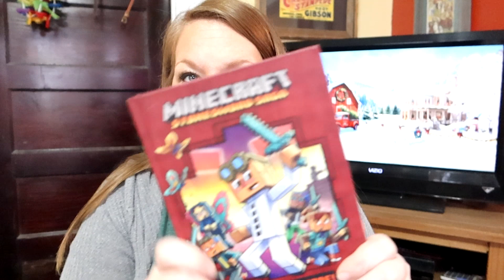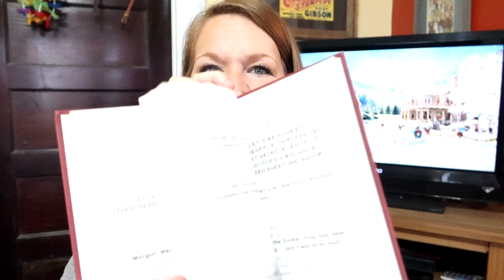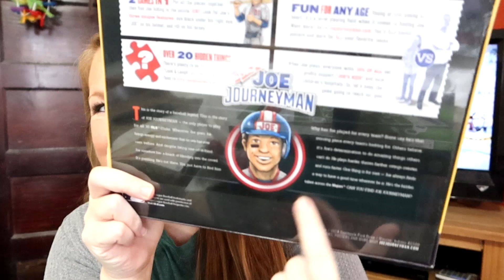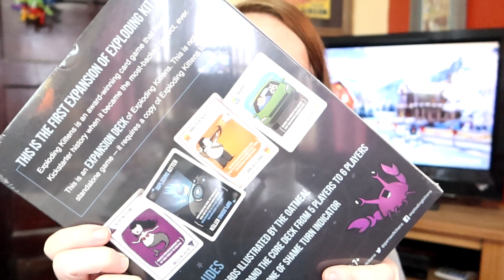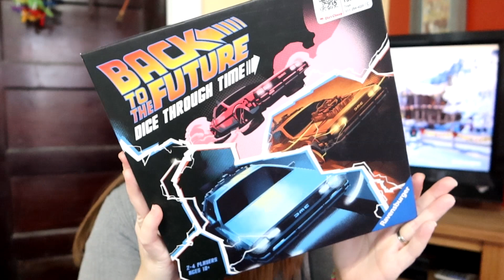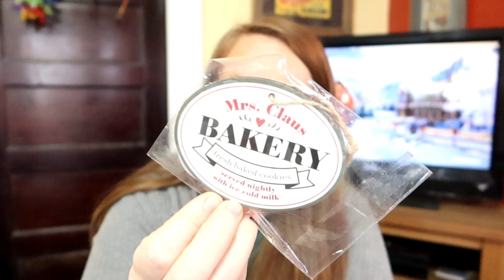Dirt Cheap Haul 2022 | Thrift Haul January 2022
Today I share my Dirt Cheap Haul! Thrift haul! Such great deals!

Amazon Links!!

Hayley Mae
Sioux Center, IA
51250